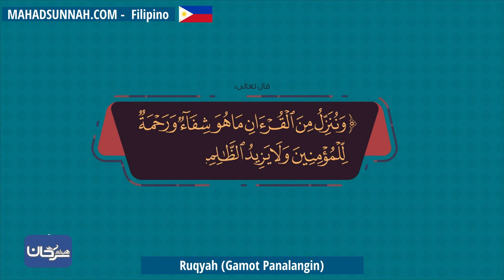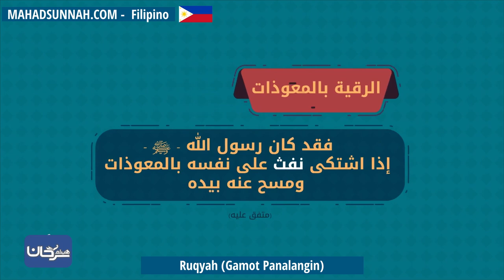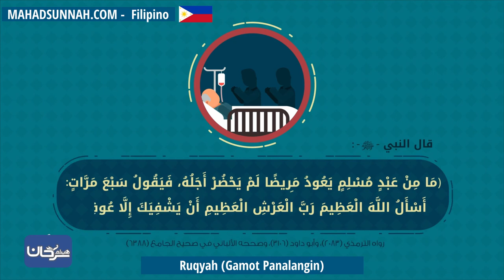Ruqyah Gamot Panalangin العلاج بالرقية و الأدعية